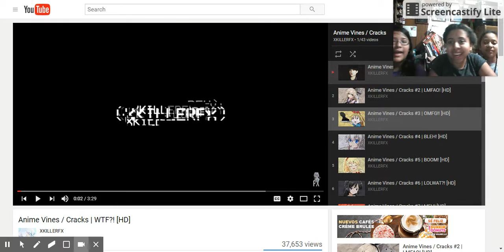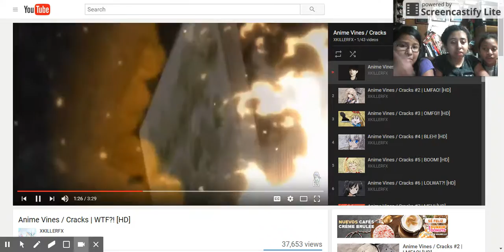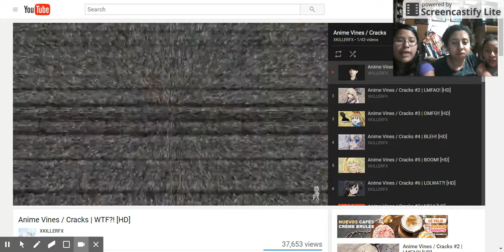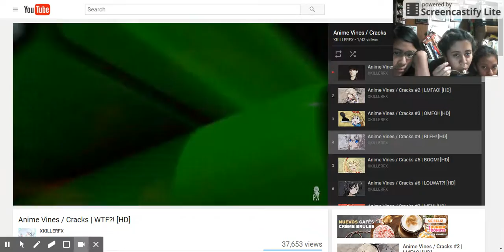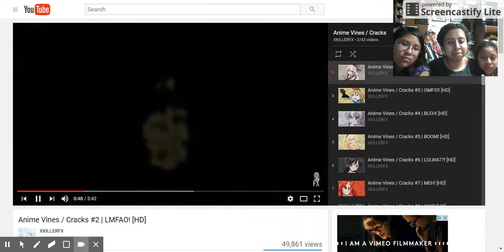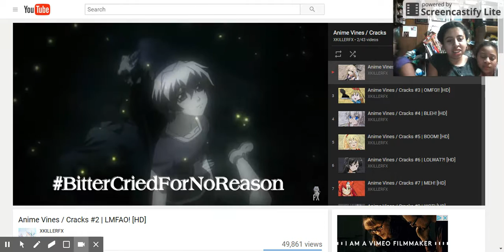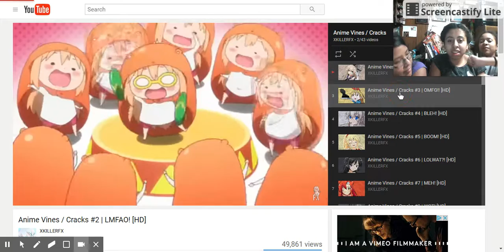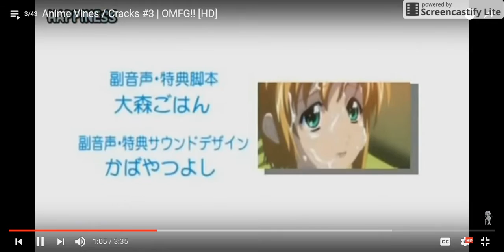Try not to laugh part 3